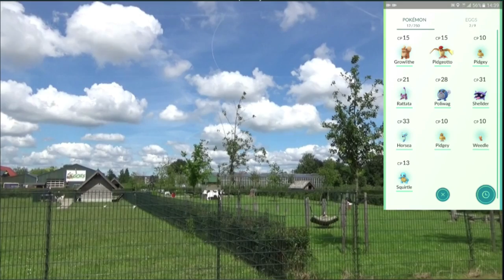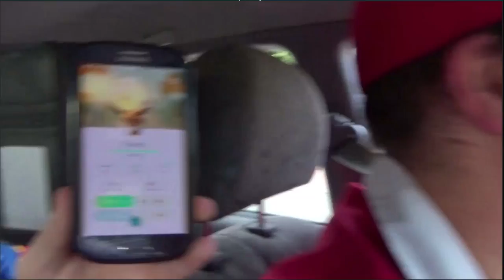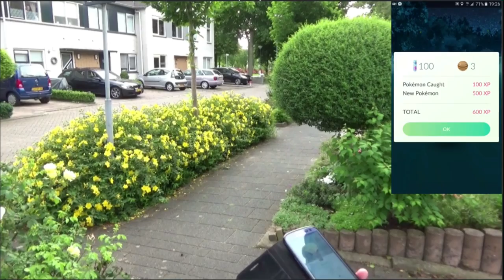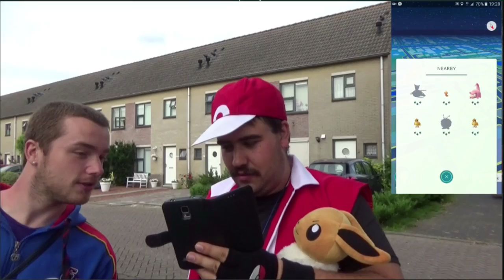Op Pad Met Pokemon Go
Pokemon Go is uit en we kunnen onze geluk op en al op avontuur gaan dankzij GamePit

Stichting Gamepit